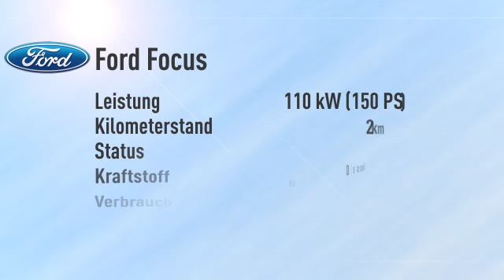Ford Focus Focus Turnier 2.0 TDCi Titanium Aut./Navi -18%